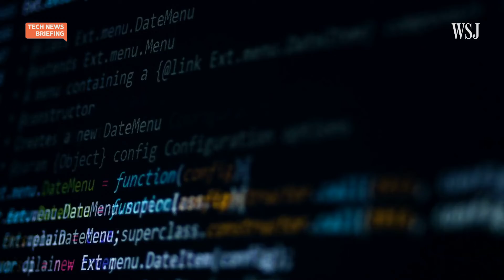How AI Can Help and Hurt the Environment | WSJ Tech News Briefing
Artificial intelligence could help reduce carbon emissions and water use. But AI itself uses a lot of energy to do that.

Host Zoe Thomas speaks with Nuha Dolby about her reporting on how companies can reduce AI’s climate impact.